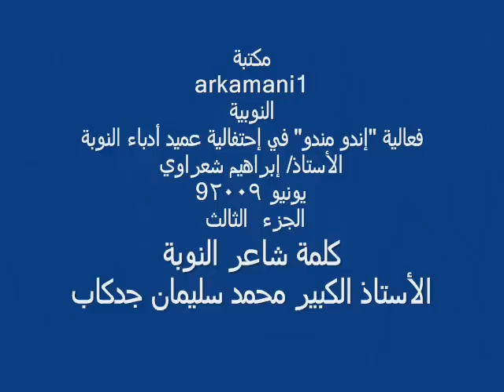الجزء الثالث فعالية إندو مندو شعر أ محمد سليمان جد كاب nubian